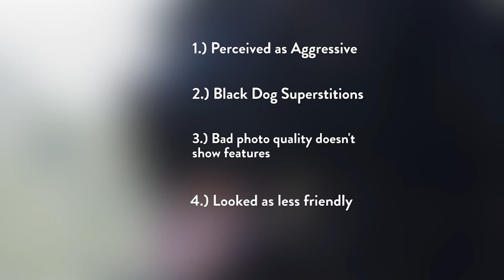What is Black Dog Syndrome in Shelters?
All dogs are perfect, but some have a harder time than others when it comes to adoption. You may have heard of Black Dog Syndrome, but did you know  Black dogs in shelters have the lowest adoption rate? They also have the highest euthanasia rate, regardless of their breed. On average, it takes 4 times longer for a black dog to be adopted vs a lighter colored dog.

A few reasons for this unfortunate phenomenon are:

Perceived as Aggressive
Black Dog Superstitions
Bad Photo Quality Doesn’t Show Features
Look as Less Friendly

If you’re looking for a pup, pay extra attention to those black pups because they have just as much love to give but may be struggling to find the right human’s to love them back! Also, to help bring additional awareness to these overlooked pups, we have launched a special Black Dog Design as part of our Heartstrings collection. Join us in providing a voice for every rescue pup and let's make more tails wag.